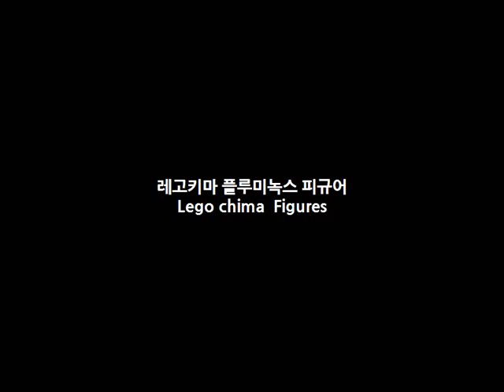레고 키마의 전설 키레고 장난감 플루미녹스 근접 동영상_lego toys 玩具 juguete Игрушки おもちゃbrinquedo 토이도서관tv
동영상설명 : 레고 키마의 전설 키레고 장난감 플루미녹스 근접 동영상_lego toys 玩具 juguete Игрушки おもちゃbrinquedo 토이도서관tv

파워레인저 다이노포스 캡틴포스 엔진포스 미라클포스 고버스터즈 라바 로보카폴리 슈퍼윙스 터닝메카드 아이언맨 토이스토리 장난감 또봇 헬로카봇 뽀로로 등 더많은 장난감 전체 동영상 보기는 위에 있는 토이도서관 tv 링크를 눌러주세요!! 감사합니다.